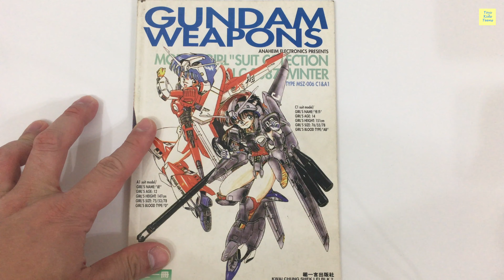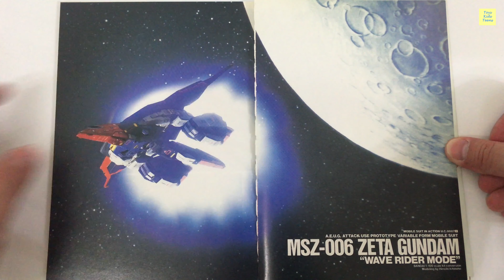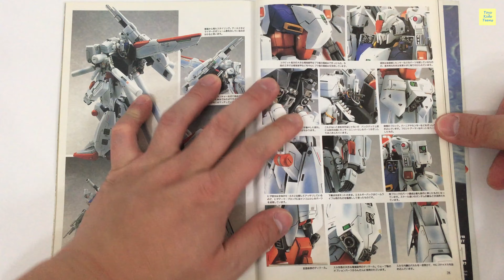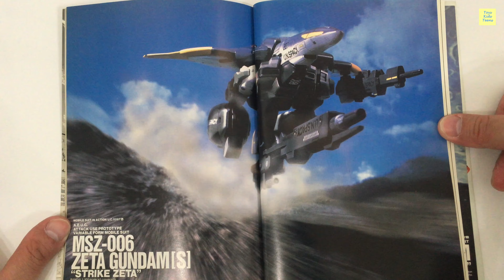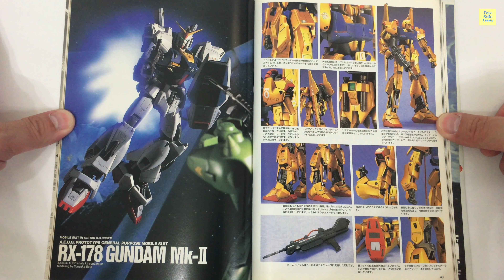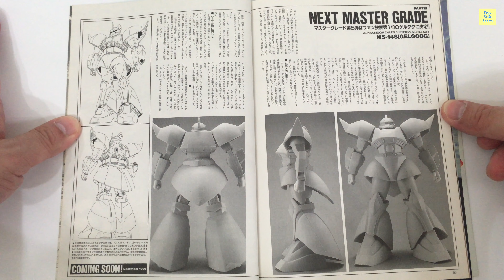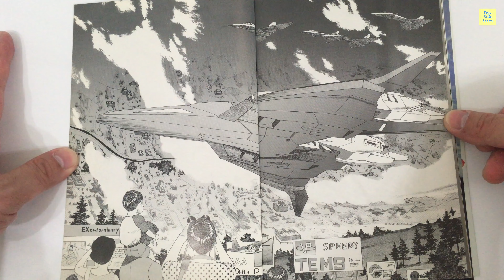Gundam Weapons Master Grade Model Z Gundam Special Edition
機動戰士高達
機動戰士鋼彈
机动战士敢达
기동전사 건담